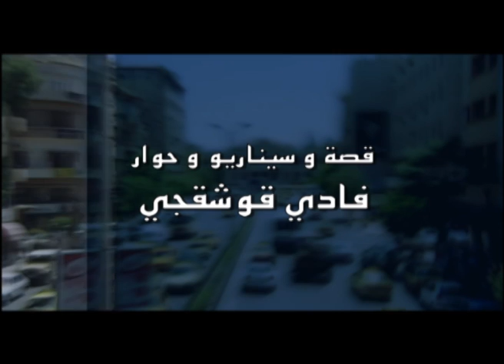Sapi Music - Ala Toul Al Ayyam / على طول الايام